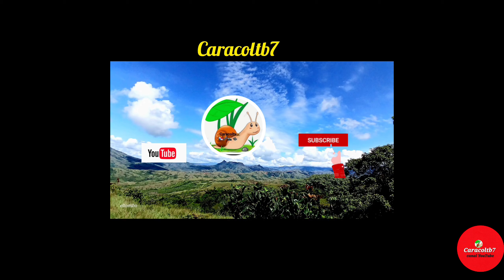Danza Jegui \ Presentado por estudiantes de 7 grado Santa María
Como parte de la presentación un grupo de estudiantes presentaron la danza jegui